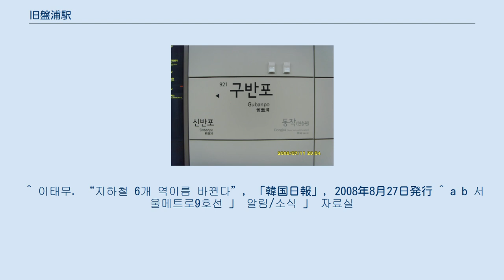旧盤浦駅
旧盤浦駅（クバンポえき）は、大韓民国ソウル特別市瑞草区盤浦本洞に位置するソウル地下鉄9号線の駅。
 相対式ホーム2面2線を有する地下駅で、フルスクリーンタイプのホームドアが設置されている。
改札口に通じる階段はホーム1面につき3ヶ所、エレベータはホーム1面につき1基ある。
 改札口は1ヶ所、化粧室は改札外に1ヶ所あり、出口は3番まである。
 駅名は「ソリッケ（서릿개）」を予定していたが、現在は使用されていない古い地名であることや、近隣にある「ソレ村（서래마을）」を混同させてしまうこと、ソリッケのケ（개）を「犬」と思わせてしまうことから、駅名を「旧盤浦駅」か「盤浦本駅」に変更してほしいという著名運動が6,700人余りの近隣住民によって行われた。
その結果、ソウル市メトロ9号線は「旧盤浦駅」に変更した。
 なお、9号線の2009年は開業日の7月24日から12月31日までの161日間を基準にしたものである。
 周辺は漢江沿いに住宅団地が並ぶ。
 ^ 서울특별시고시 제2008-317호, 2008年9月18日. ^ 「犬」は韓国では悪口に使われたりすることがある。
 ^ 이태무. “지하철 6개 역이름 바뀐다”, 「韓国日報」, 2008年8月27日発行 ^ a b 서울메트로9호선 」 알림/소식 」 자료실